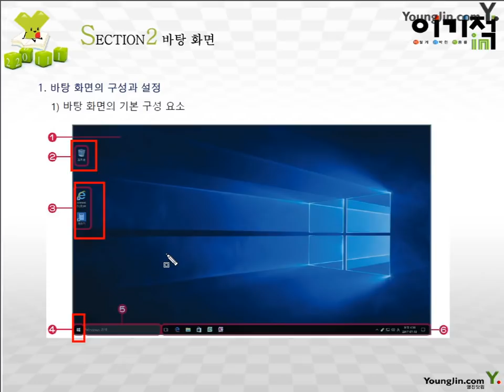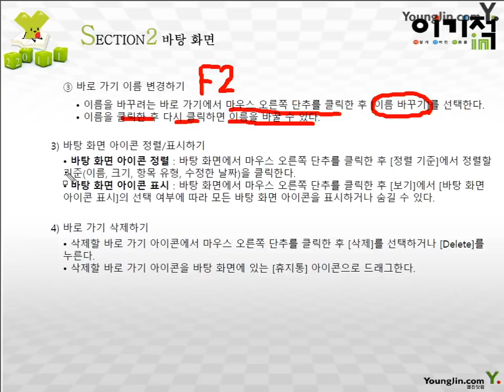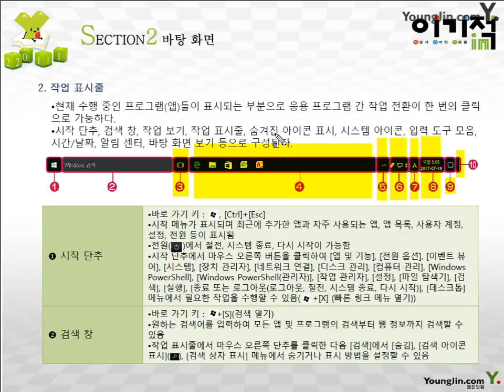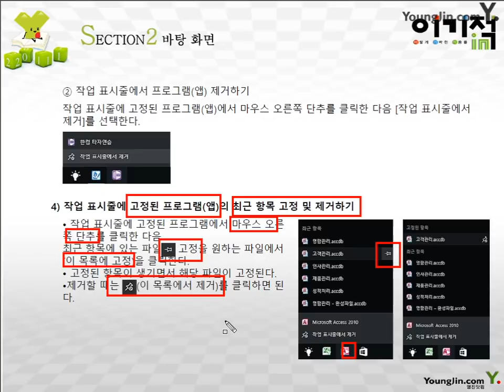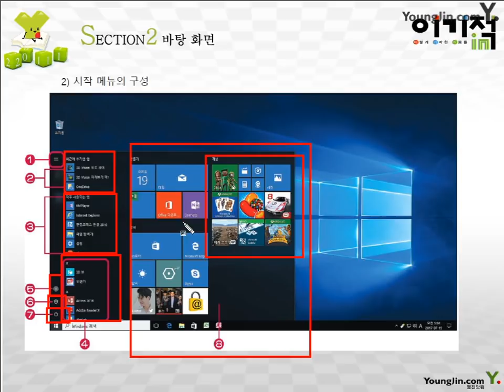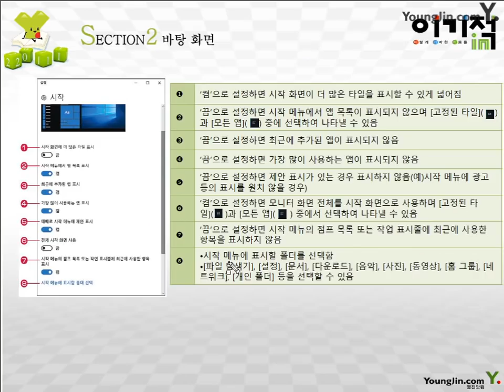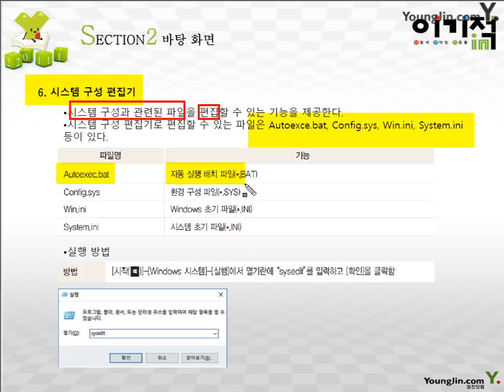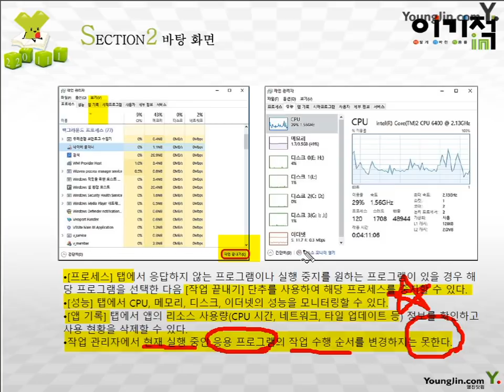[컴활1ㆍ2급필기] 컴퓨터 일반_바탕 화면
* 이 동영상은 [이기적 컴퓨터활용능력 1ㆍ2급 필기 기본서] 도서의 내용을 바탕으로 제작되었습니다.